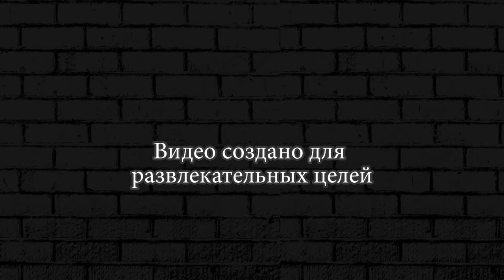The Walking Zombie 2 ►14 Бригада УХ!